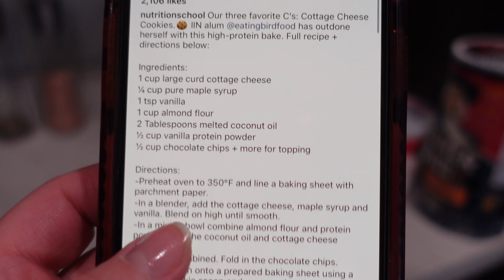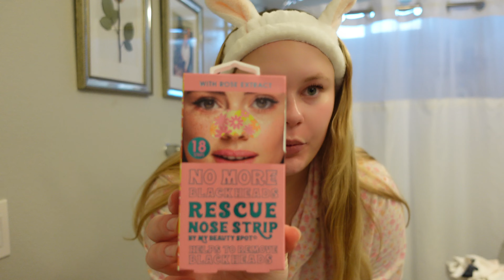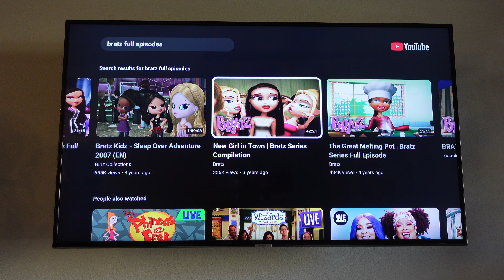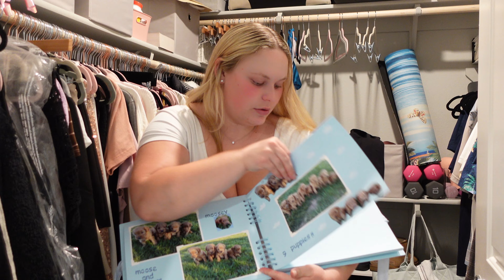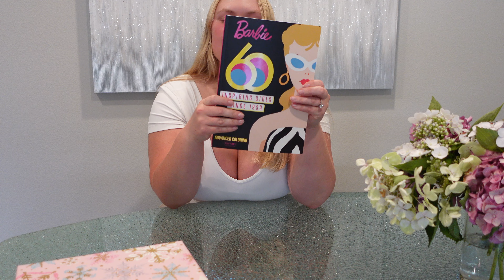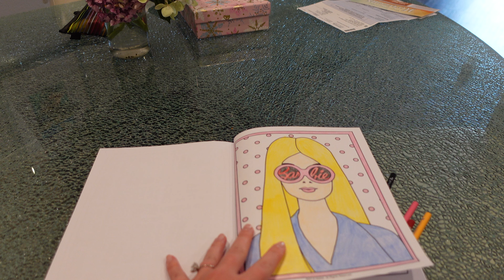SELF CARE VLOG: self care, baking, decluttering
In this video I take you along with me to get a pedicure, do skin care and self care things, bake cookies, declutter my apartment and more.

barbie coloring book:

under eye masks:

coffee body scrub (not shown in video but used on this day):

bratz doll coffee mug:

bunny ear headband: